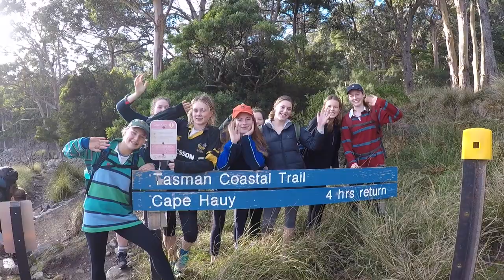Fahan outdoor ed camp- 2018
Outdoor Ed camp to Fortescue bay.